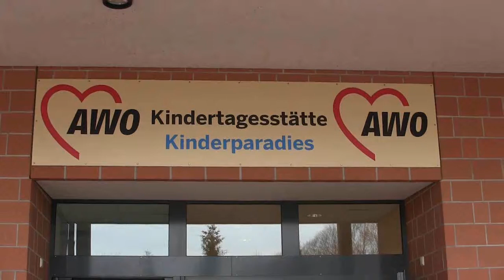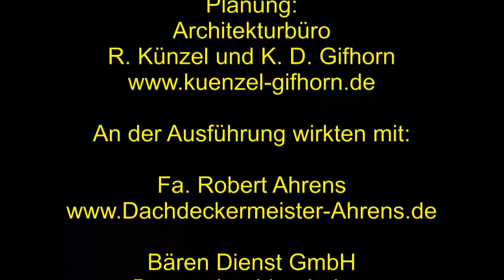Geburt der AWO-Kita "Kinderparadies"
Mitte Mai 2013 konnte der Umbau des ehemaligen Discountladens neben dem Rathaus von Woltersdorf beginnen. Fenster wurden eingesetzt, Trockenbauwände gestellt, Fußbodenheizung in allen Räumen, moderne Sanitäranlagen installiert. Im Oktober war es dann soweit, die ersten Kinder bezogen die neue Kita.Vom Beginn bis zum Ende ist über das Geschehen eine kleine Dokumentation entstanden. Mag das 24 min Video Gemeindevertreter anregen, die eine neue Kita planen, wenig in der Kasse haben, aber in deren Ort ein leerer Discountmarkt zum Umbau einladet.